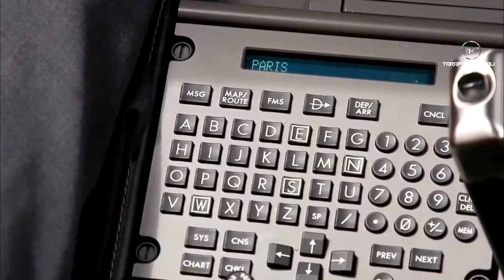Messi First steps and first training at the Ooredoo Center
Primi passi e prima formazione al Centro Ooredoo!
Mmessina i  First steps and first training at the Ooredoo Center
messina calcio messi stipendio messi rinnovo messi barcellona messi à paris